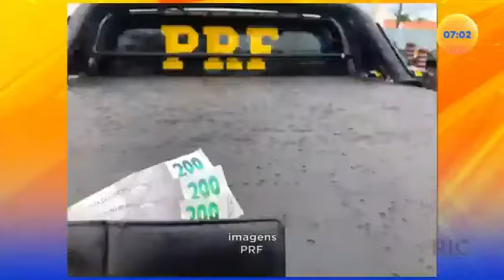Motorista sem habilitação é preso, ele ofereceu 600 reais aos policiais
O motorista foi preso na BR-376. O jovem de 21 anos ofereceu 600 reais aos três policiais que realizaram a abordagem.